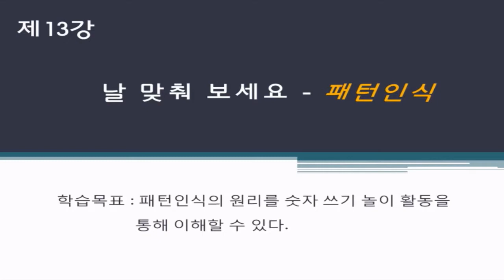13-0 패턴인식 활동소개intro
미래인재연구소에서 2015년 제작한 언플러그드로 즐기는 컴퓨터 과학 - 13. 패턴인식 편 강의 입니다.